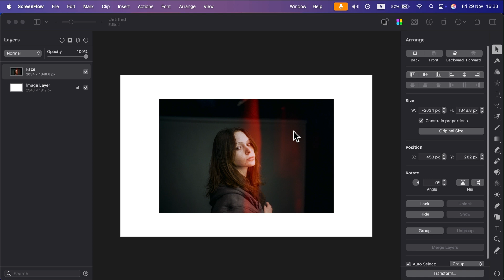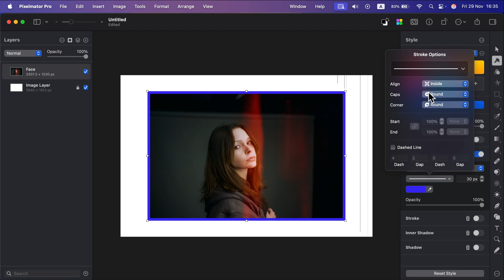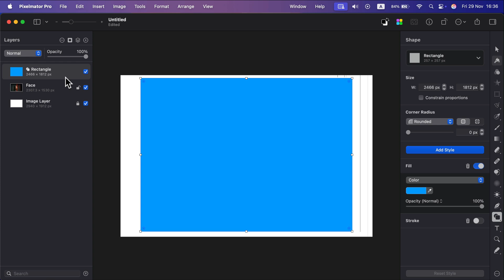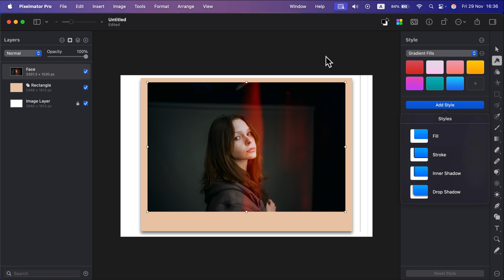Add a Border to an Image Pixelmator Pro Guide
Learn how to add a clean, stylish border to your images using Pixelmator Pro. This easy step-by-step tutorial will help you frame your photos beautifully for your projects, presentations, or social media posts. Perfect for all skill levels!